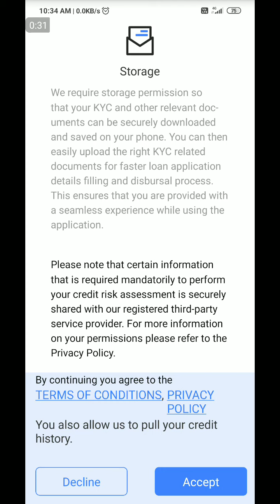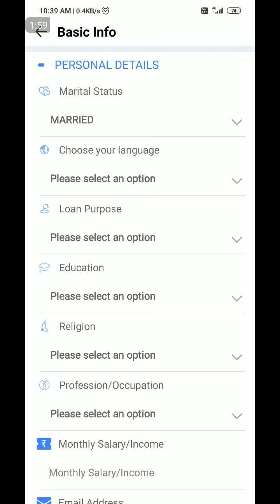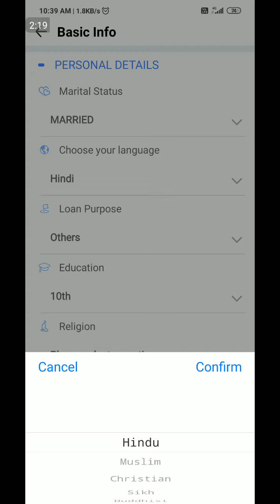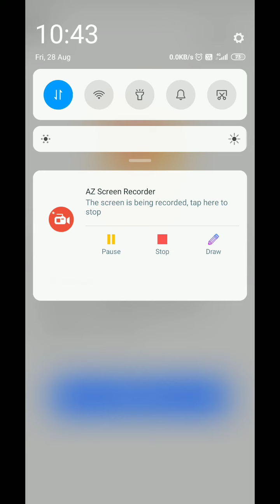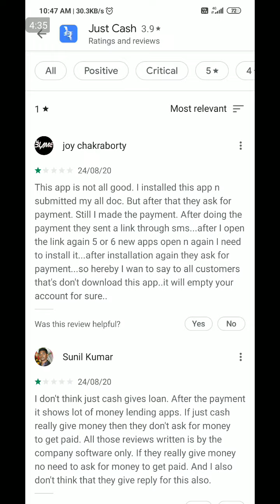Instant Personal loan ₹ 80,000 || Just Cash se Kaise loan le || How to Apply loan From Just cash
Hii Dosto,
                    ye App Apko Abhi per refer 25 rupee de rhi hai aur payment proof maine apko video me dikha diya hu to is link se App ko download kare aur money earn kare ||👉 But Apko Login krne ke bad Usme se Koi ek App install krna Hoga

100℅ Sure loan देने वाली एप्पलीकेशन।
Dhani App
Rupee Time

दोस्तो ये सारी ऍप्लिकेशन आपसे कोई भी चार्ज नही लेती है । 👍👇👇👇

दोस्तो अगर आप से कोई भी ऍप्लिकेशन पहले चार्ज करती है तो आप कोई पैसे न दे पहले क्यों कि वो ऍप्लिकेशन Fraud भी हो सकती है।

Facebook id👉 raja.nawada.5

{Your Queries}
Just Cash
How to Apply loan from Just Cash
How to Get loan From Just Cash